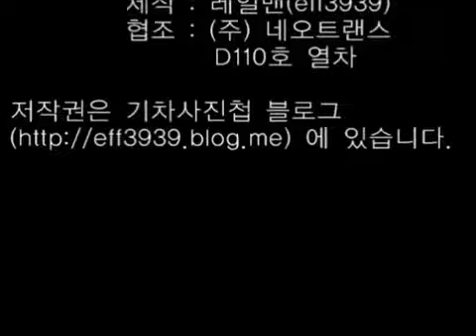신분당선 한번 달려봤습니다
신분당선 1단계 구간인 강남-정자 구간 64배속 주행영상입니다.

* 본 영상은 영상 내 음악 사용으로 수익 창출이 불가한 영상입니다.